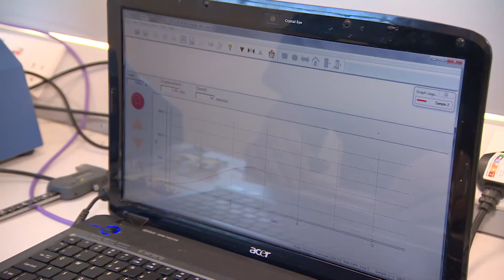Mettex Braids Strands and Flexible Connectors HD Film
Established in 1973, Mettex has been producing quality, well engineered and affordable flexible braided wire products for use throughout the electrical industries.
We are now the largest UK Company whose activities and skills are focused solely on the manufacture of flexible wire braid, strand and related value added products and services.
The growth and success of Mettex is the direct result of our policy of continuous improvement and investment.